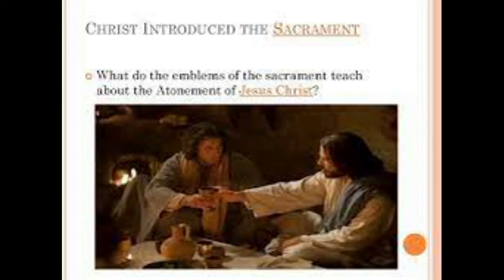യുവജന വിശ്വാസപരിശീലന ക്ലാസ് - 238